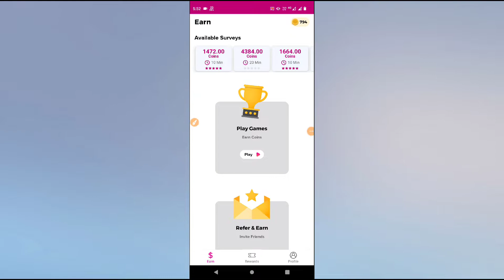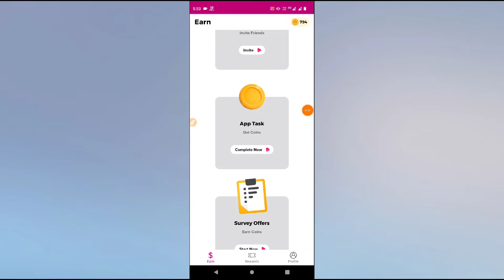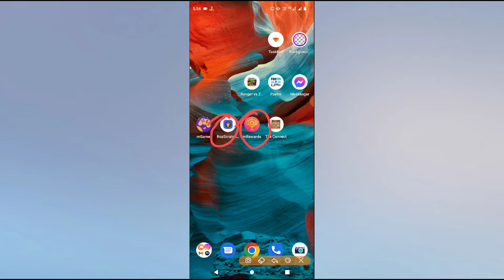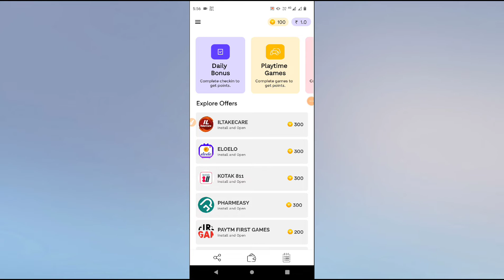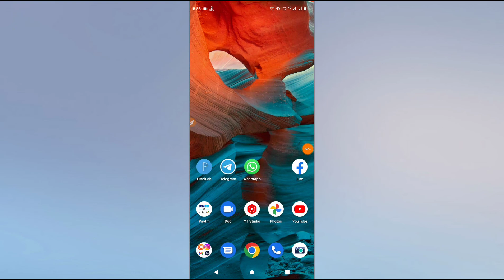Top 3 Earning Apps Today 2022| High Paying Earning Apps Today| mRewards App Full Review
👉Refer code:- 12FOW2qArW

Refer Code 👉jKZTs0wnph

👉👉Top Earning App 2022👇👇

Refer Code 👉 x4UQdfDD

Refer Code 👉 12FOW2qArW

Refer Code 👉u5gbi1av

today new paytm earning app
1rupee redeem earning app
refer earn money app
online jobs to earn money from home
paytm cash earning app minimum redeem1

I have just Review or share about this app or site | I am not owner of this app or site | If you used to this app or site it's your own risk | I have just share my opinion only .